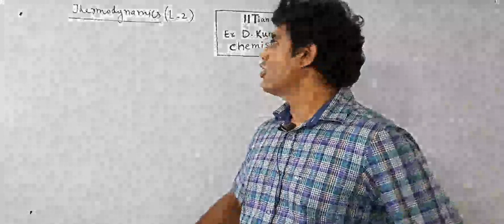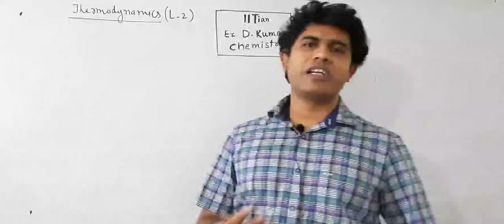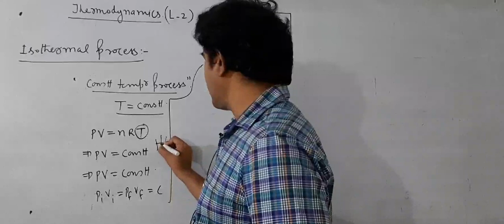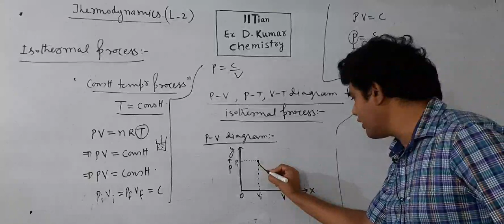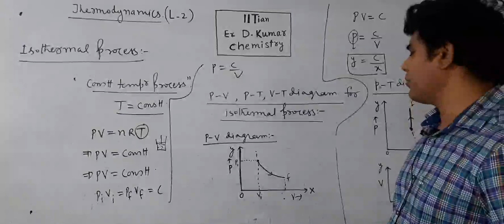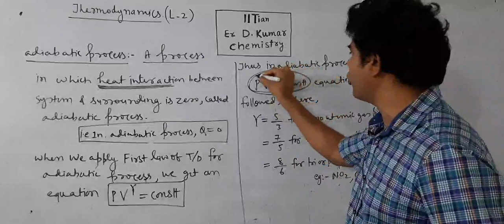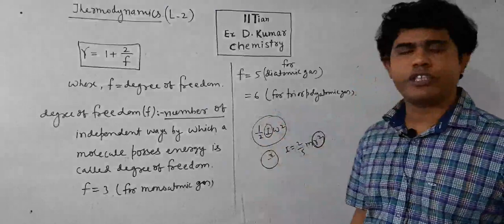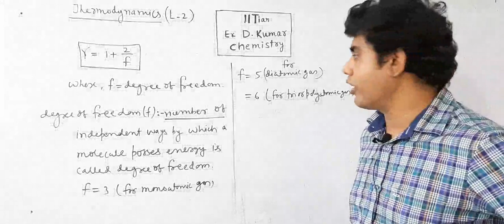Thermodynamics _Lecture 02 part-1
Physical chemistry 11th